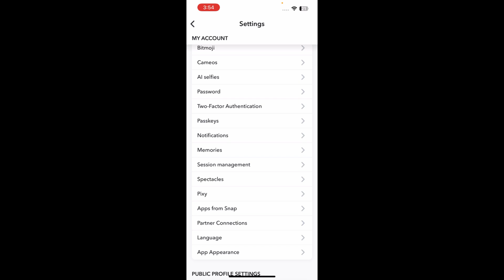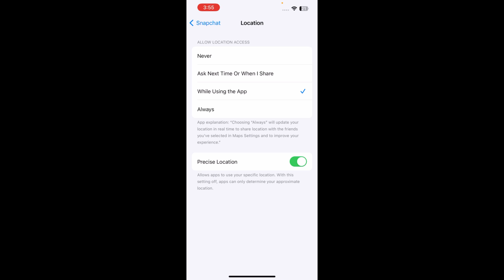How To Turn Off Location And Last Seen On Snapchat